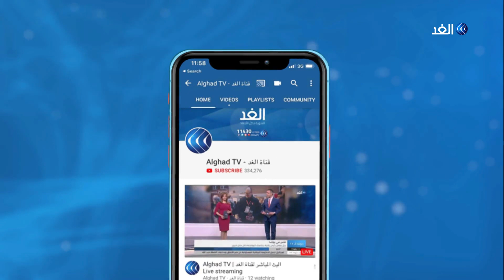روسيا تسجل انخفاضا في عدد إصابات كورونا ورقما قياسيا في الوفيات.. إليك التفاصيل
أفادت وزارة الصحة الروسية أنه تم تسجيل 8700 إصابة و64 إصابة جديدة بفيروس كورونا. كما سجلت روسيا رقما قياسيا في عدد الوفيات اليومية بـ 135 حالة وفاة خلال الـ24 ساعة الماضية، وأفادت وزارة الصحة الروسية بارتفاع أعداد الإصابات في البلاد إلى أكثر من 300 ألف في حين اقتربت أعداد الوفيات جراء كورونا من 3000.
مزيد من التفاصيل في مداخلة مراسل الغد في موسكو يوسف بقار مع الإعلامي وائل العنسي.